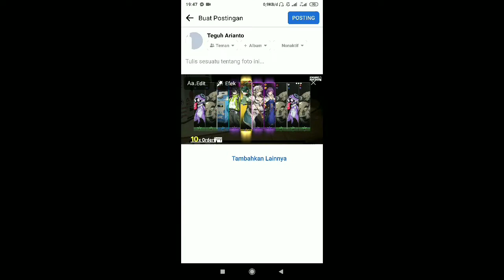[Figure Fantasy] Gacha Rinn! 190pulls!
Hello as always i do the gacha always late ahahaha
let's se 120pulls on Rinn
and 70 pulls on standard banner

how it is?

Game : Figure Fantasy